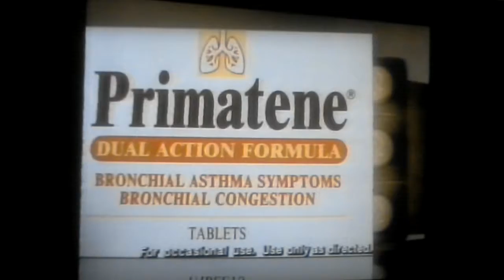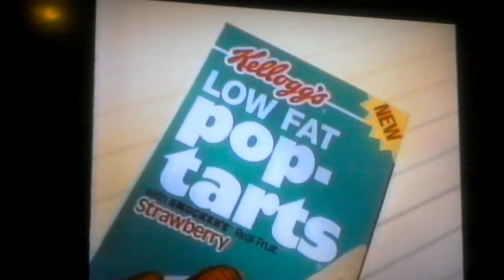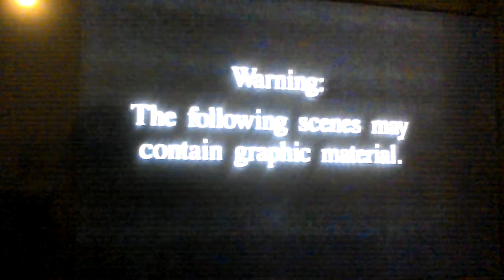WVAH 1990s Commercials Part 2